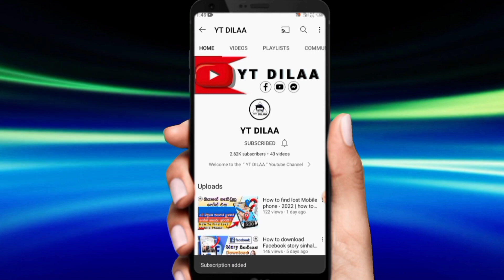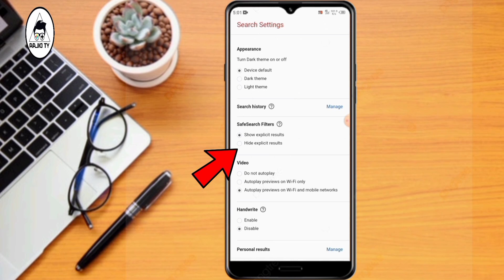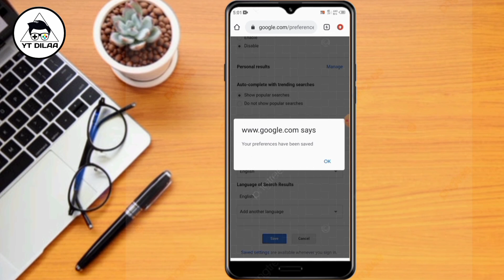How to Turn on Safe Search Google Chrome | 2022 | Enable Safe Search & Protect child sinhala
In this video , How to Turn on Safe Search Google Chrome | 2022 | Enable Safe Search & Protect child sinhala

මේ වගේ තාක්ෂණික මෙන්ම අධ්‍යාපනික විඩියෝ ගොඩක් මම මගේ  චැනල් එකේ සිදු කරනවා.